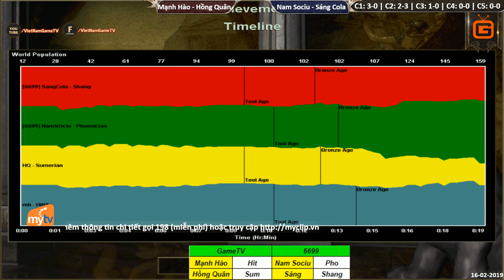C3T2 | 2vs2 Random | Mạnh Hào - Hồng Quân vs Nam Sociu - Sáng Cola | Ngày 16-02-2019